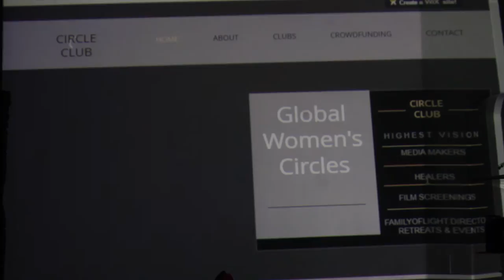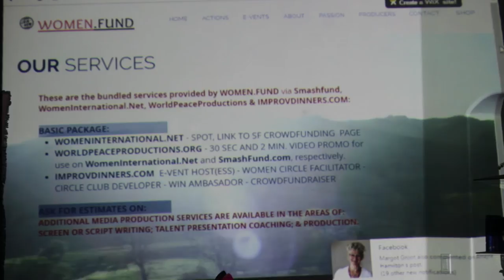Women.Fund - 2 min. trailer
Women.Fund is the 1st Social Crowdfunding Network for WOMEN.